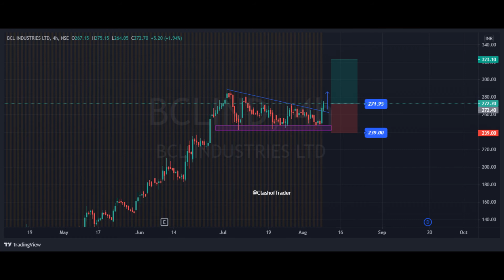BCL Industries | price action&analysis | best stock for swing trading | BCL Industries share target